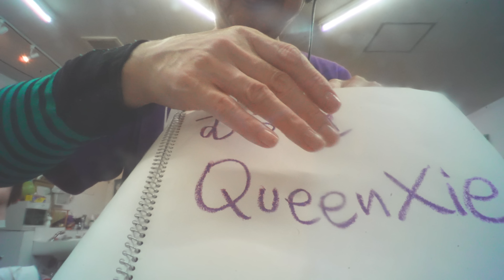４K ASMR｜君の耳におぱんちゅうさぎスクイーズ Your ears ni OPANCYU USAGI squeeze 빤쮸토끼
I'm working with you to aim for 300,000 channel subscribers by the end of the year, so please support me.

ID検索
ラインアカウント
 http:// nav.cx/6N2LrQT

Join member (special videos, 특별영상, 特別映像):
メンバー限定動画はこちら

Could you support me?